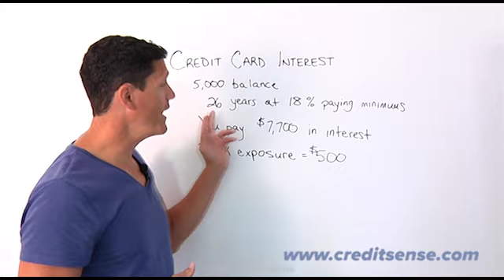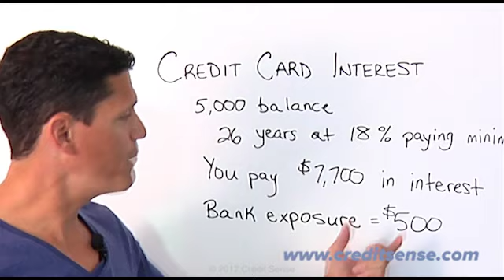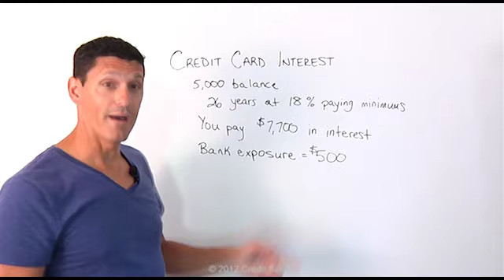How Does Credit Card Interest Impact Your Fundability? | CreditSense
How Does Credit Card Interest Impact Your Fundability?

“We Make Getting Money For Real Estate And Business Entrepreneurs Easier With Fundability™”

We help real estate and business entrepreneurs who want to do more deals and who are searching for the best solution to get more money.

We help our students and clients by coaching them on how to implement strategies that will ensure their long-term fundability so they always have access to the most inexpensive money available.

We transform our clients’ funding experience by replacing the anxiety, uncertainty, and complexity of borrowing with ease, confidence, and simplicity.

To learn more about REAL business fundability™ and Join the Get Fundable! Community today!
Check out…